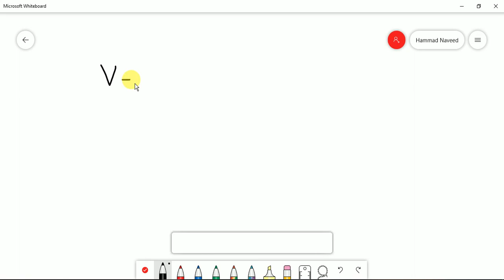ECA- Chapter 7 source free rc circuit comsats 2019